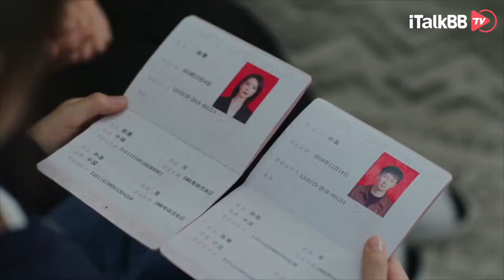高圆圆、张鲁一讲述婚姻里的酸甜苦辣😘事业与家庭应该如何去平衡，电视剧《完美伴侣》即将上映iTalkBB TV，敬请期待❤️🔥。| Chinese Drama《Perfect Couple》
关于《完美伴侣》
陈珊是一家著名律所证券部的女律师，近40岁的她遭遇上升瓶颈。因此她全身心投入工作，根本无暇顾及丈夫和女儿的情感需求。丈夫孙磊在一家国企工作，为了支持老婆的事业，承担了照顾家庭的重任，几乎放弃了自己的事业追求。这女强男弱的婚姻模式近十年来从运转良好，到渐渐失去平衡，不知不觉中已不堪重负。